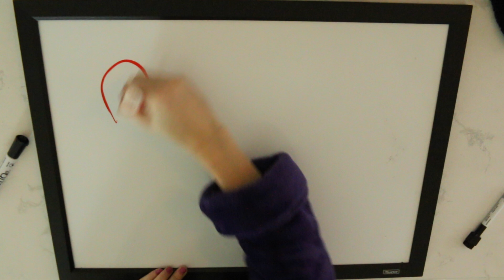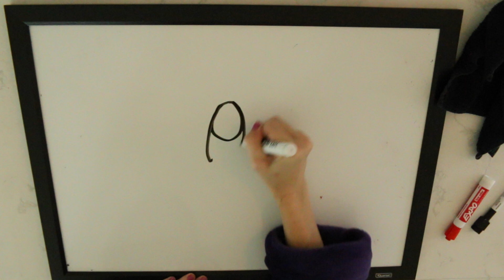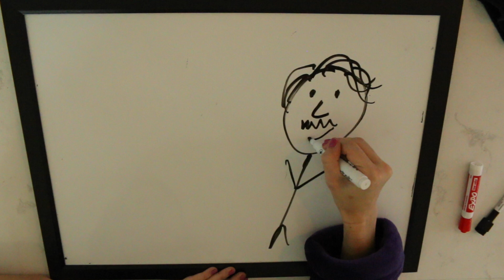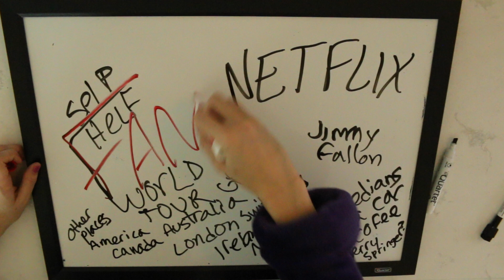DRAW MY LIFE: MIRANDA SINGS!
It was relly hard for me to open up to you like this but i feel like its time i dp